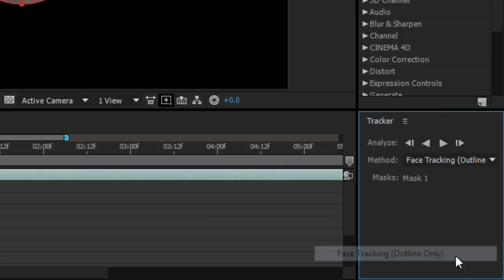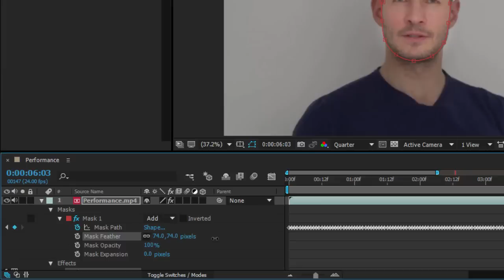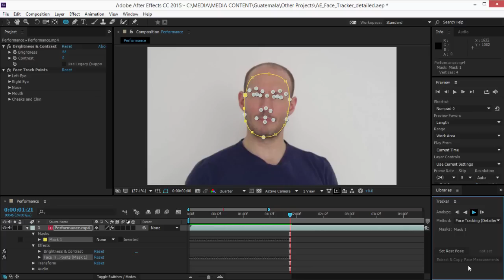Coming to After Effects – New Face Tracker | Adobe Creative Cloud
Track faces with exceptional accuracy by managing the level of detail you track, including simple mask tracking or tracking specific points on a face.